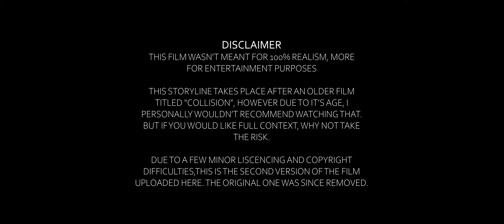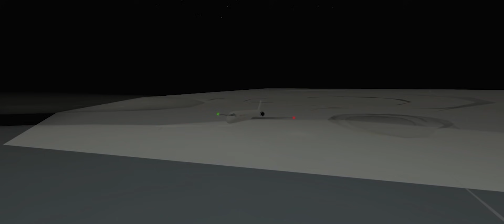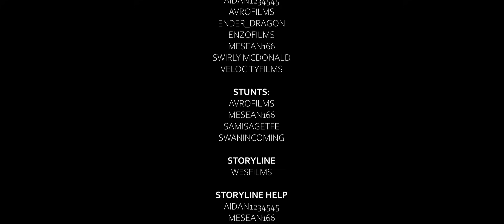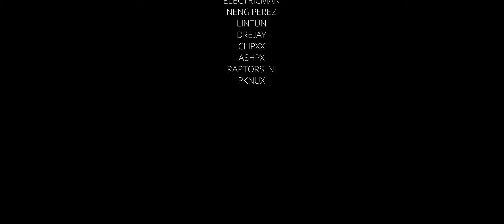PASSOUT - Roblox Plane Crash Story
PASSOUT is the fourth addition to the "Roblox Air Crash Series". After a lengthly recovery from the supposedly "fatal" crash of Air Canada 1352 (LOST), Wes must begin his journey back to Canada. However, with the aviation industry still recovering, is such a thing possible?

Recording/Encoding: OBS
Editing: Adobe Premiere Pro CC 2020
Thumbnails: Adobe Photoshop CC 2020